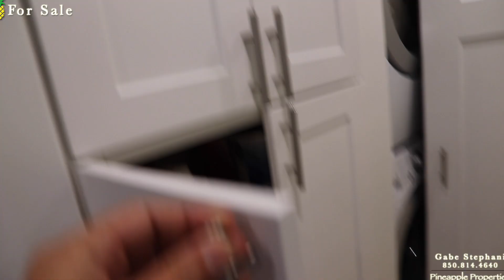Edgewater #2-1002 | 11619 Front Beach Road #2-1002 Panama City Beach, FL 32407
Please call or text Gabe Stephani at if you are interested in purchasing this property or a property like this in Panama City Beach.  At the time this video was shot, this property was listed by RC Real Estate.